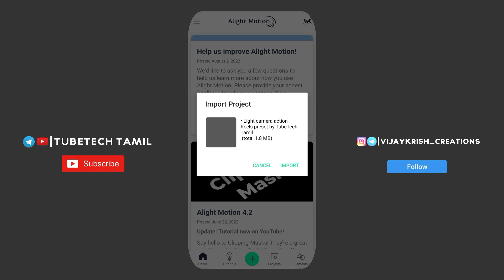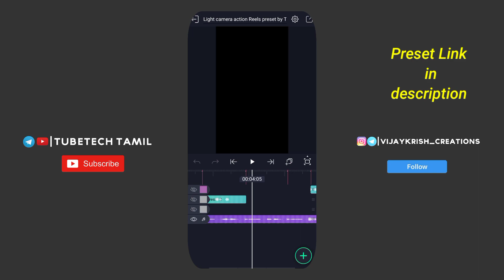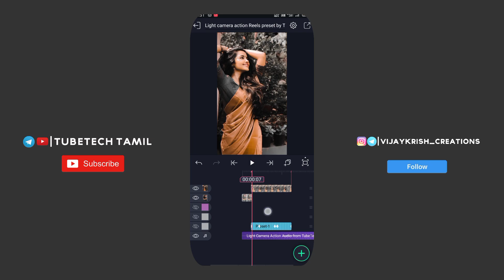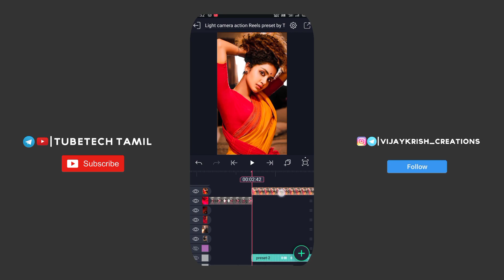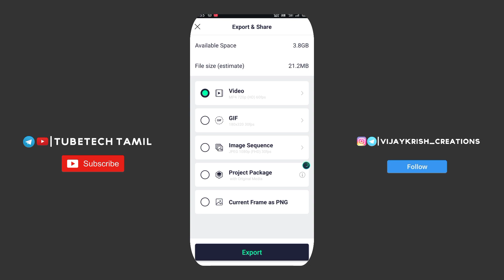Light camera action Reels video Editing in alight motion| Alight motion shake transition preset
Hello Friends, welcome back to another exciting tutorial, in this tutorial I show you How to Make Trending ig light camera Action reels  Video- in Alight motion , like after effects, watch carefully and hope you learn something new today.

Project preset